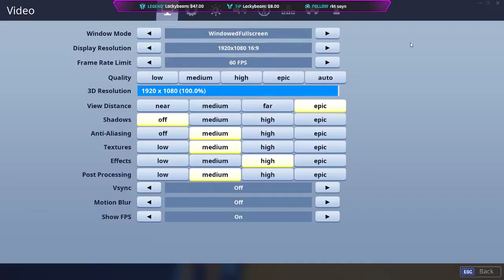TRYING OUT AN EDIT COURSE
TRYING OUT AN EDIT COURSE. So basically in this video I tried up in editing course like I went on creative and got a creative code front editing course and just decided to try it out and practice and see if I could actually do it for a lot of it I actually had no idea what to do in like 90s and stuff and all the stuff was just open areas I had no idea what to do and I'm just sick such a big I knew everything and so yeah I'm just kind of messed up a lot but you if you guys ever wonder and how good I edit or how good I can attempt to edit Miss videos free it's a little rough but don't even worry about it I just messed up all lunch and so will you just getting but yeah I hope you guys enjoy this video did subscribe button put on those post notifications also don't forget to like the video and enjoy this video and I hope you guys stay awesome goodbye